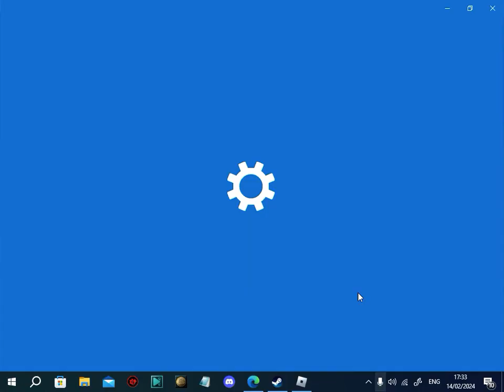i play the strongest battlegrounds